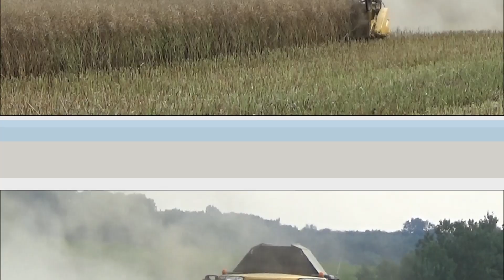Žně 2023 2x New Holland CX 8070 odvoz 3xJohn Deere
Sklizeň Řepky ozimé